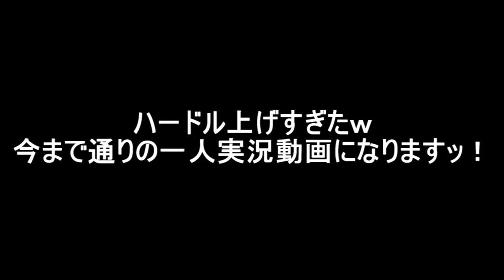マイクラ実況予告動画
な、なんかオシャレな予告動画みたいのを作ってみたかったｗ
次回からこのゲームを一人で遊んで実況しようかなと思います。

【導入ＭＯＤ】
竹ＭＯＤ